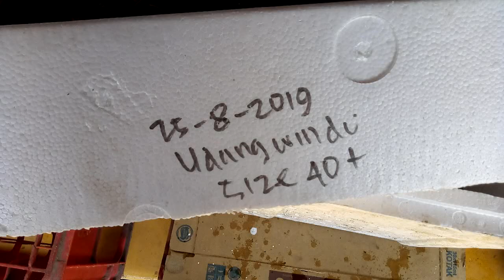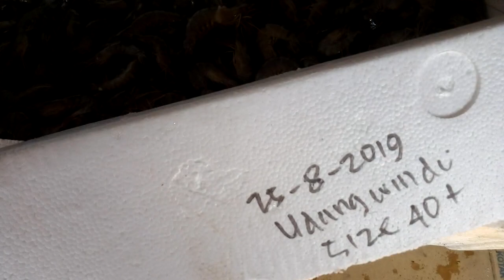Petani Tambak Udang Windu Cirebon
Kami dari peternak tambak udang windu di wilayah Cirebon, menyediakan ukuran 50, 40, 30. Kapasitas pengiriman 20 kilogram perhari. Siap kirim ke kota-kota di Pulau Jawa. Informasi dan pemesanan bisa telp ke 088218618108 atau wa 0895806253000.